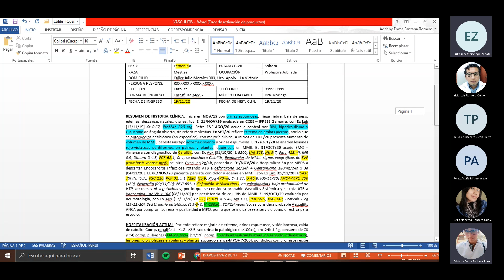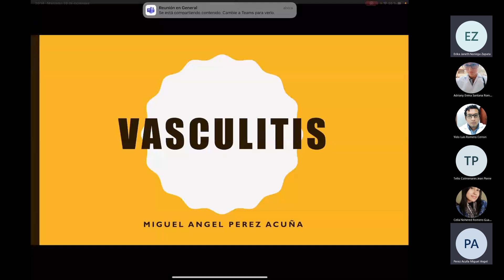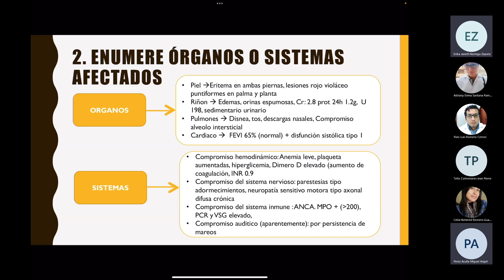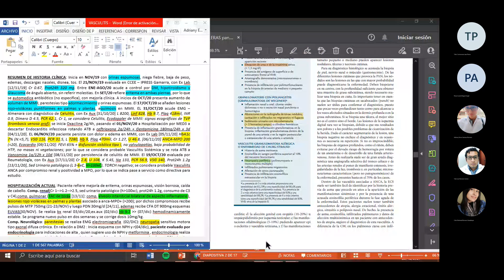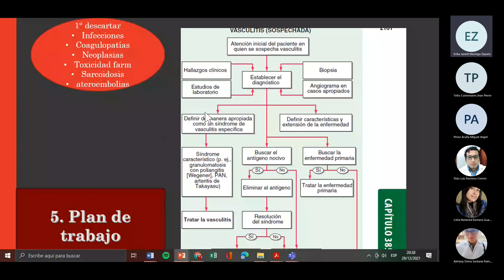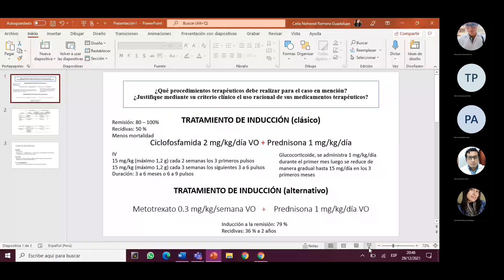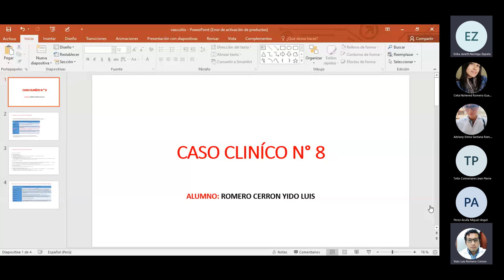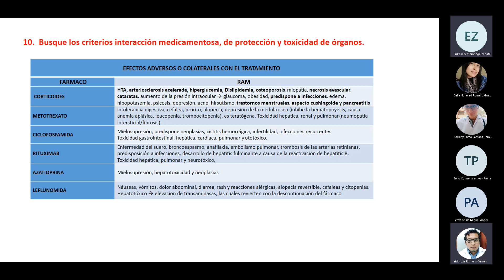PRACTICA 8 VASCULITIS